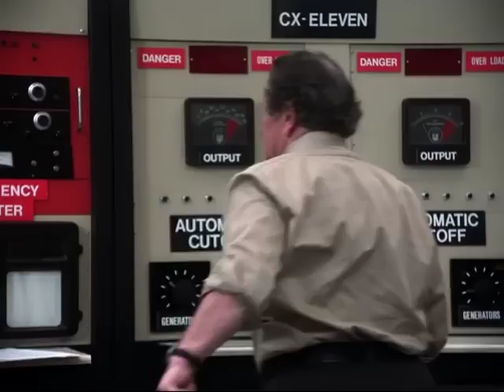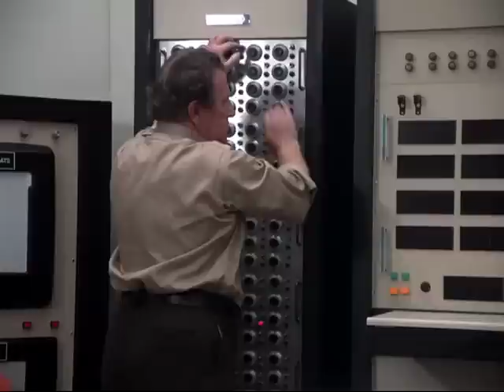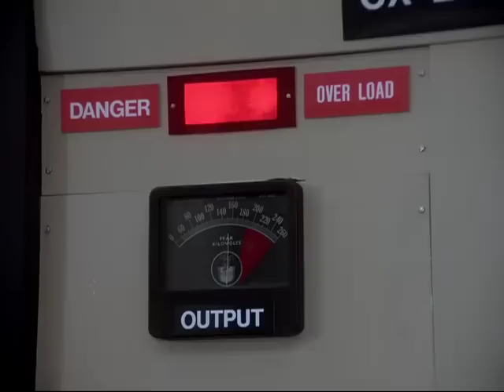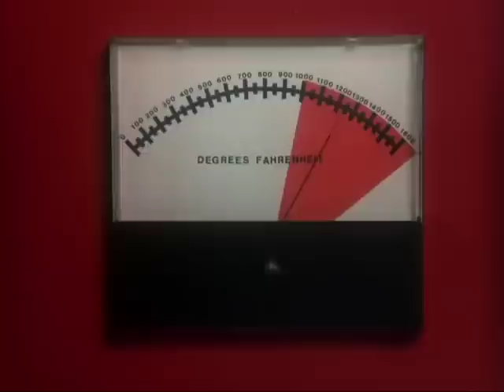Premonições | O Incrível Hulk